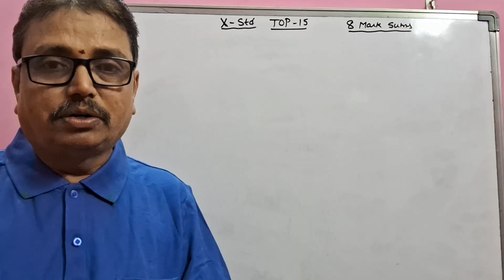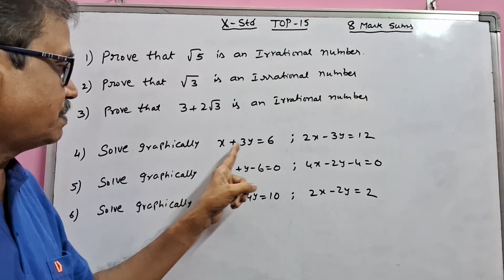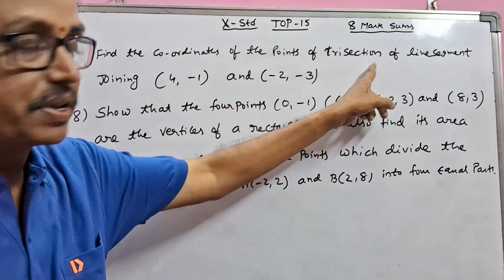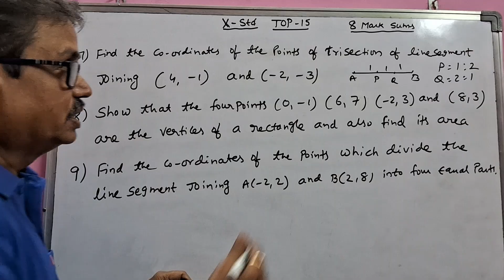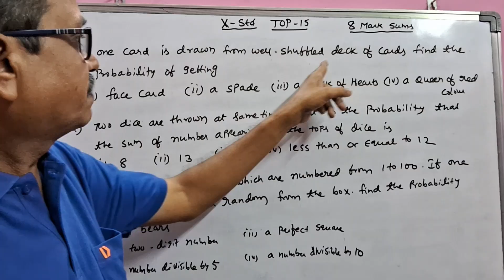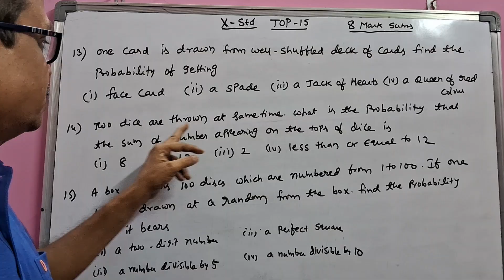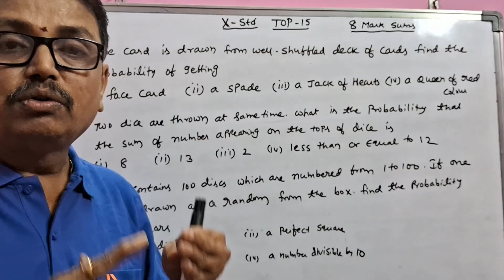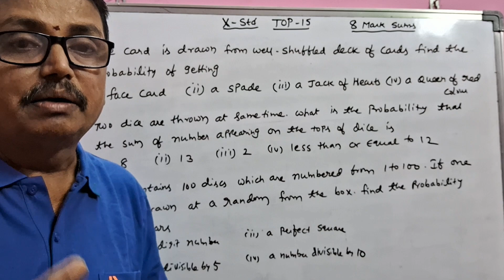8 మార్కుల ఇంపార్టెంట్ లెక్కలు I X-std Maths I Practice Sums I dsrlmaths I 8 Mark Sums I